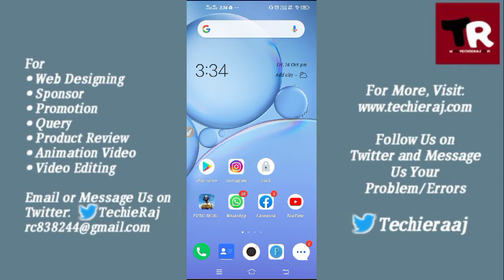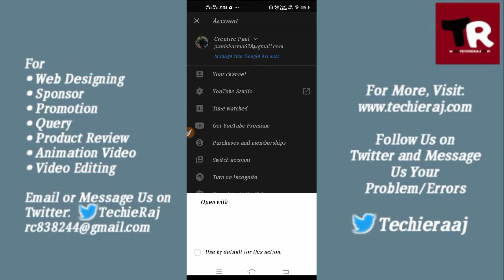How to Turn On & Off Restricted Mode On YouTube